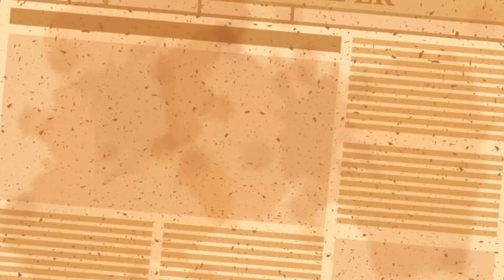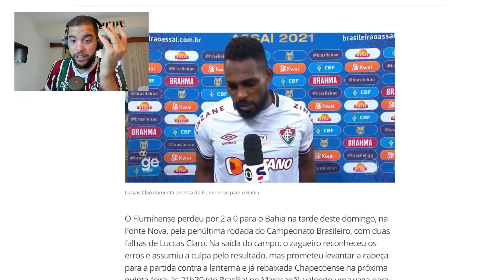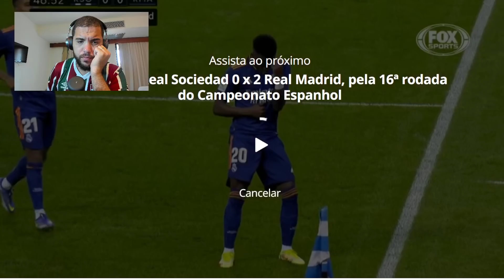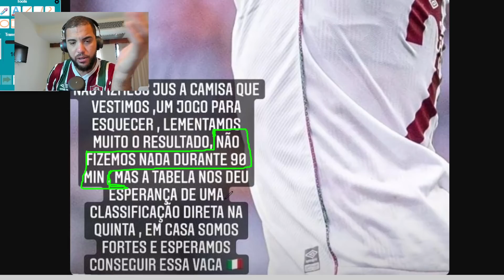PROPOSTA DOS ÁRABES POR LUCCA | FELIPE MELO CHEGA AO RIO ESSA SEMANA | JOGADORES DESABAFAM